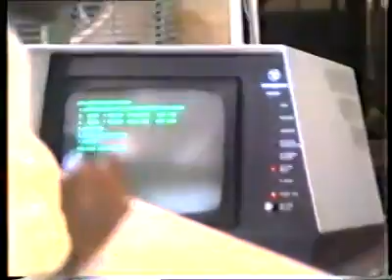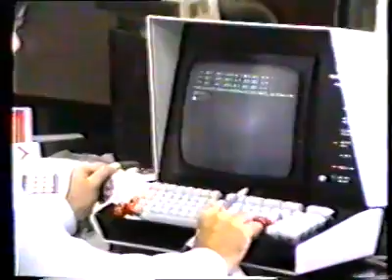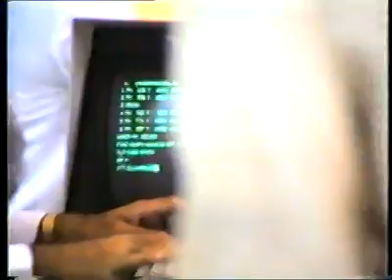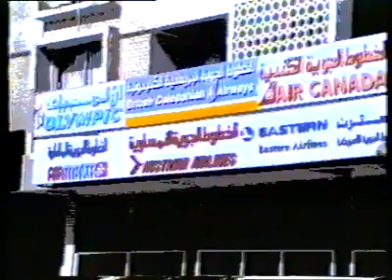PIA gsa Abu Dhabi 1988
Khalid Aziz General Manager PIA gsa Abu Dhabi . Woked here from 1976 to 1997.
I can be spotted on 1329